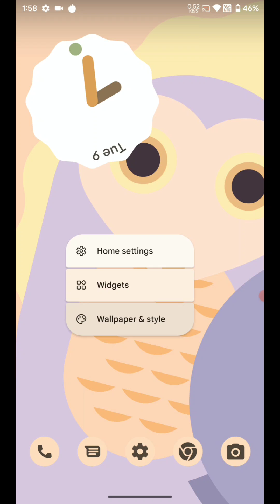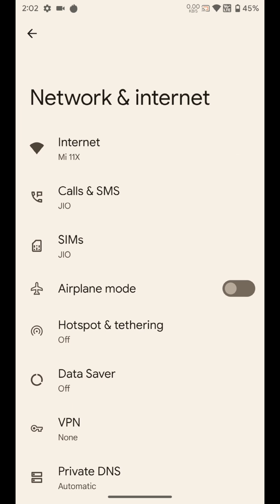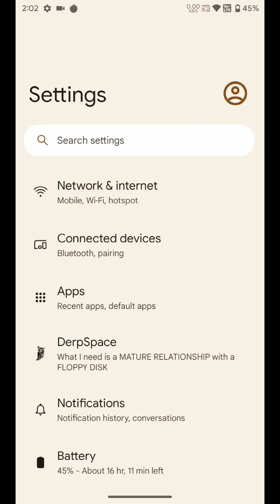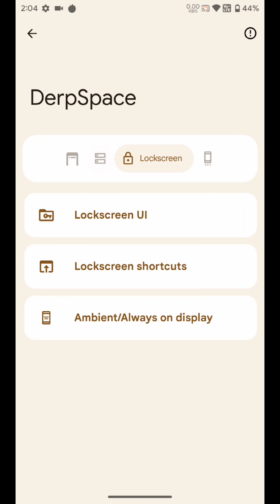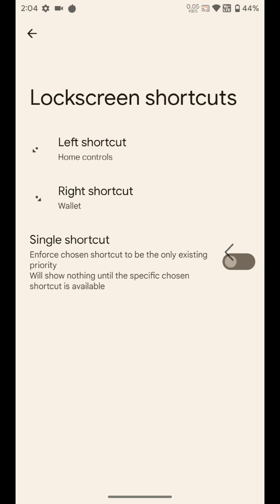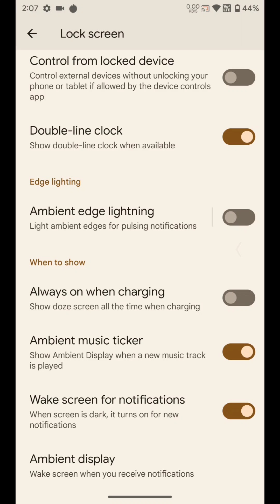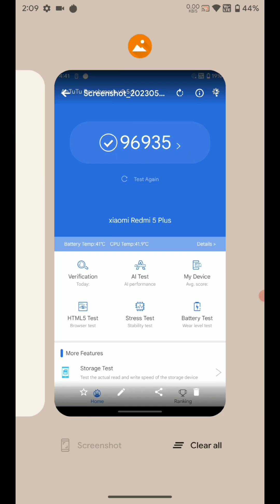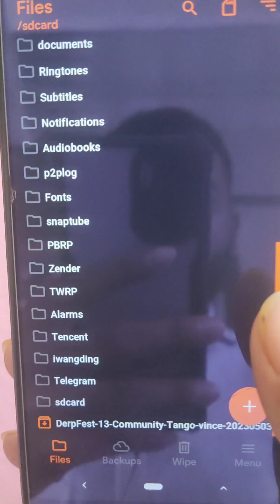DerpFest AOSP | Tango | Android 13 | Redmi 5 plus | Redmi note 5 | Vince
DerpFest-AOSP Tango Unofficial

Size: 1.1G (Gapps)

By: @GhostMaster69_dev

What's new:
• May Security patch
• Under the hood optimisations and improvements

Installation Notes -

1. Boot into custom recovery. (OrangeFox recommended)
2. Wipe dalvik , cache, system, data and vendor.
3. Flash ROM
4. Reboot, setup and enjoy!